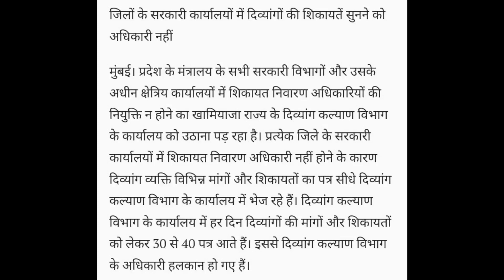दिव्यांग समस्या, दिव्यांग महापंचायत, दिव्यांग जाॅब इस खबर को शेयर करे और चॅनेल सबस्क्राईब करे